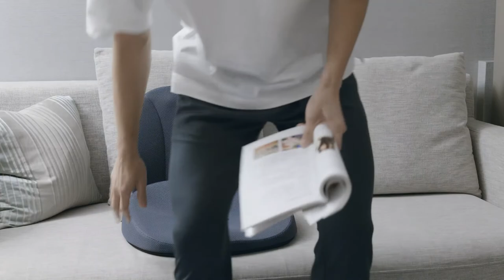VLOG｜「商務型男」的必有單品！行走賀爾蒙就是你｜BLACKMONSTER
*留言訂閱抽獎*
一成不變的上班族生活讓你越來越邋遢嗎？
男人們～別再糟蹋自己了
這支影片，獻給每一位認真生活的「行走賀爾蒙」們！

Youtube
⚜活動辦法⚜
2、留下指定留言【 其實你也很帥….在認識BLACKMONSTER之後 】
完成以上步驟就符合抽獎資格囉~
⚜活動時間⚜
1、留言時間：11/01~11/15
2、抽獎時間：11/18抽獎，11/23當週統一寄送
⚜獎品⚜
【BLACK MONSTER 男士帥氣全臉組】，共3名
⚜注意事項⚜
※參與本活動需完成2項指定條件，缺少其中之一皆不符合資格。
※本活動之抽獎商品[男士帥氣全臉組]，不得更換品項。
※BLACK Monster Taiwan擁有最終活動解釋權